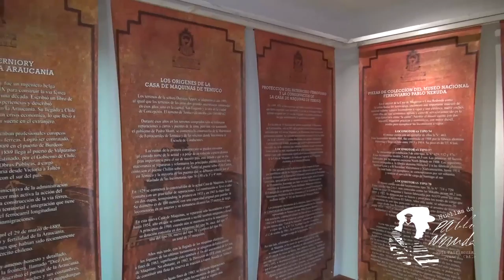Casa de Máquinas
Si bien no es contemporánea de la infancia de Pablo Neruda en Temuco, se levanta en la década del 30, se trata de un lugar de mucho significado para su poesía. La ex casa de máquinas y actual Museo Nacional Ferroviario Pablo Neruda, nos remite a dos experiencias propias de la poesía de Neruda: el mundo de los trenes y la soledad que el poeta siente frente a las máquinas silentes.
Para Neruda los trenes reflejan la lucha entre el hombre y la cruda naturaleza del sur, el tren recorre la bastedad de los paisajes bajo la lluvia, entre bosques milenarios y cultivos, deteniéndose en las pequeñas estaciones de La Frontera que ya no son estaciones, sino puertos para este barco terrestre.

Por otra parte, el joven Neruda ve en los trenes detenidos y en silencio nocturno de la casa de máquinas la soledad y la tristeza que proviene de los metales ennegrecidos por el paso del tiempo.
La maestranza nocturna le remite a la experiencia de la soledad.